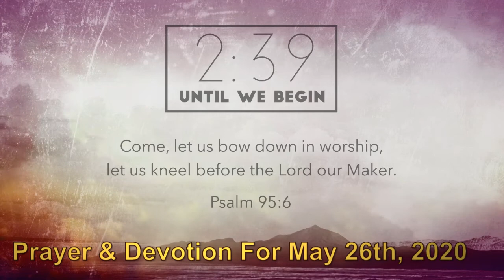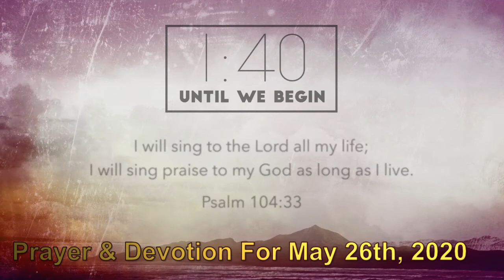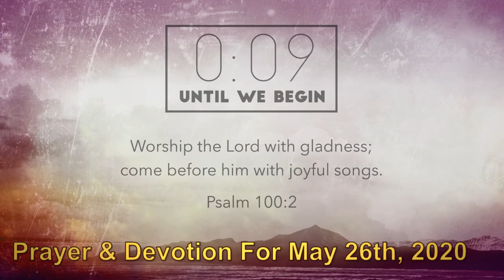Prayer and Devotion For May 26th, 2020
Weekly Online Prayer and Devotion For May 26th, 2020